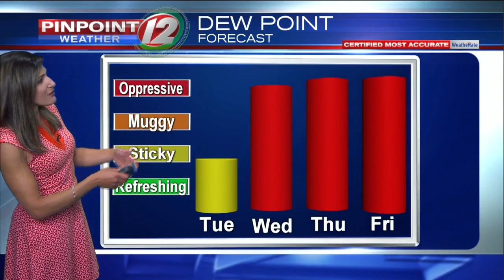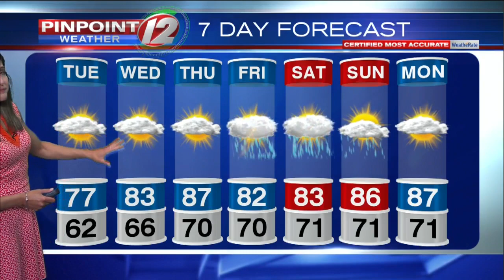Pinpoint Weather 12 Forecast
Eyewitness News Meteorologist Michelle Muscatello has the updated forecast for Tuesday, July 7, 2020